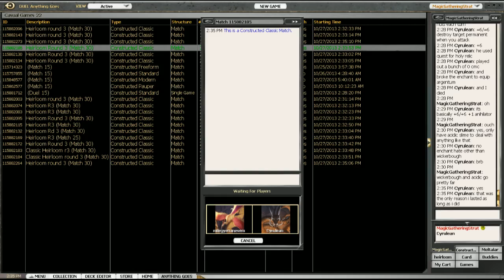Cyrulean Plays Heirloom PRE R3 Warp World vs Goblins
Brennon breaks character and plays in the Gatherling Heirloom PRE.  Can he go all the way?  Or will the overwhelming choices from all the rarities available be to difficult to understand?
He plays the Warp World deck.  This deck uses ramp and ETB effects combined with the game state changing Warp World card! Want more videos in more formats? Support our efforts by becoming a patron today